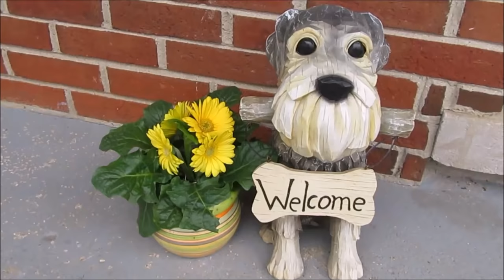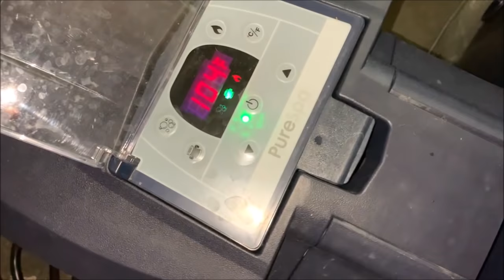Bacon Please | Life With 7 Schnauzers